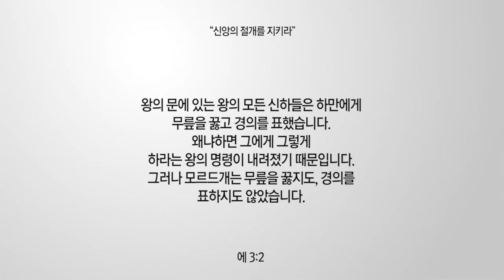"신앙의 절개를 지키라" 2018년 6월 17일 온누리교회 J4U 청년부 주일 예배 설교 홍기완 목사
-본문 : 에 3:1-12
-제목 : 신앙의 절개를 지키라